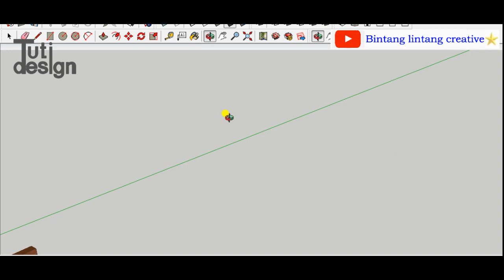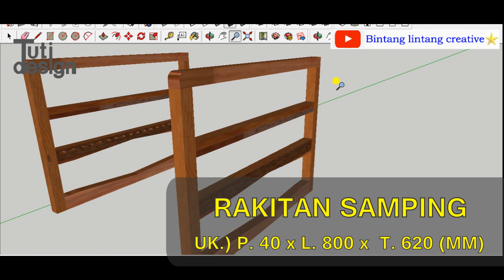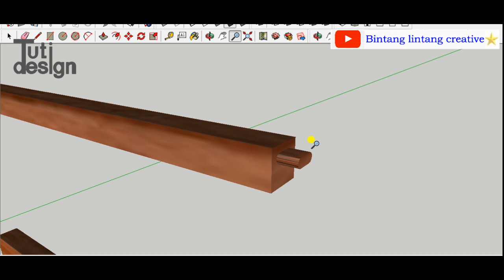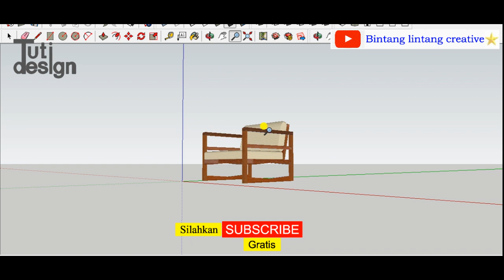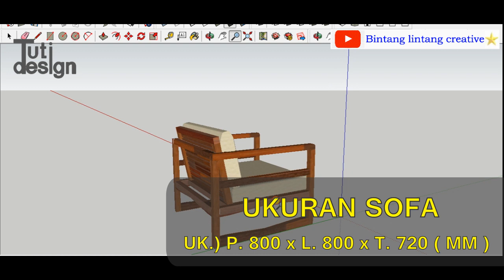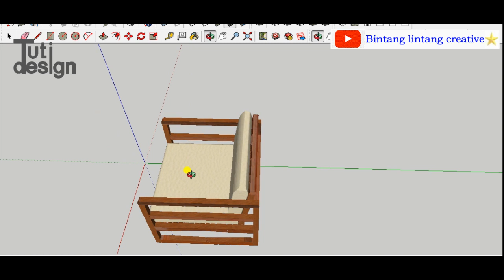DESAIN SOFA ARMCHAIR ( Single Sofa )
Hai teman-teman,,,

Pada video saya ini membahas DESAIN SOFA ARMCHAIR (Single Sofa).
Ukuran Total: P. 800 x L. 800 x T. 720 (MM).

Untuk teman-teman yang ingin menonton video saya lainnya tentang DESAIN FURNITURE / MEBEL beserta gambar tehniknya silahkan klik dibawah ini:
5. TEMPAT TIDUR DENGAN 3 LACI SAMPING MUDAH DITIRU // Ada Desain dan Barangnya Sudah Dipakai Klik

Untuk teman-teman yang mau menonton video saya lainnya tentang DESAIN INTERIOR beserta gambar tehnik nya silahkan klik dibawah ini:
1.DESAIN INTERIOR KAMAR TIDUR ANAK UKURAN 3x3 METER YG DI DALAMNYA TERDAPAT JUGA MEJA BELAJAR klik
5. DESAIN INTERIOR APARTEMEN MODEL STUDIO 35 JUTAAN LUAS 13,2 M2 DILENGKAPI DENGAN GAMBAR KERJA klik
8. DESAIN INTERIOR & GAMBAR KERJA TV ROOM PLUS PANTRY APARTEMEN UKURAN 3 x 4,87 METER klik

Untuk teman-teman yang ingin menonton video saya lainnya tentang DESAIN dan DENAH RUMAH BESERTA GAMBAR TEHNIKNYA silahkan klik dibawah ini:
1. DESAIN RUMAH 2 LANTAI LAHAN 4,4 x 20 Meter, 3 KAMAR TIDUR 3 KAMAR MANDI klik
2. DESAIN RUMAH MINIMALIS 2 LANTAI 4,7 x 11,6 Meter, 3 KAMAR TIDUR & 3 KAMAR MANDI klik
3. DESAIN RUMAH 2 LANTAI 6 x 8,5 Meter 3 KAMAR TIDUR 2 KAMAR MANDI & GARASI MOBIL klik
4. DESAIN RUMAH MINIMALIS 1 LANTAI 7 x 11 METER, 2 KAMAR TIDUR, RUANG TERBUKA BELAKANG PLUS MUSHOLA klik
5. DESAIN RUMAH MINIMALIS 2 LANTAI 6 x 10 METER, 3 KAMAR TIDUR, 2 KAMAR MANDI dan RUANG TERBUKA BELAKANG klik
6. DESAIN RUMAH MINIMALIS 1 LANTAI tampak 2 lantai 6 x 12 METER, 3 KAMAR TIDUR, 1 KAMAR MANDI dan GARASI MOBIL klik

Untuk teman-teman yang ingin menonton video saya lainnya tentang PROYEKSI  dalam Belajar  Gambar Tehnik silahkan klik dibawah ini:
1. Gambar proyeksi adalah cara menggambar untuk menyajikan sebuah benda 3 dimensi pada sebuah bidang 2 dimensi (Part 1) Gambar Tehnik klik

Untuk teman-teman yang ingin menonton video saya lainnya tentang GEOMETRI / BANGUN DATAR  dalam Belajar Mudah Gambar Tehnik silahkan klik dibawah ini:
(Part 10) Tutorial menggambar segi lima dlm lingkaran dengan garis bantu, juga bisa untuk membuat segi banyak dalam lingkaran yang sama klik
(Part 13) Tutorial membuat tiga buah lingkaran yang saling bersinggungan satu sama lain menggunakan jangka klik
(Part 14) Geometri tutorial membuat lingkaran melalui tiga buah titik A B C yang telah ditentukan dengan jangka klik